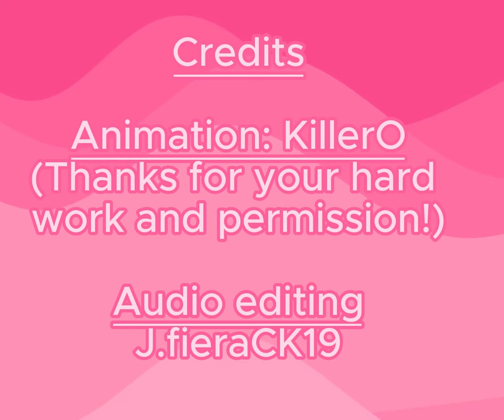KillerO Badger Vore Compilation (Sound+)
Who's afraid of the big bad. badgers ? A fun collection of hungry and big bellied badgers from KillerO with new added sounds on X!

And I wanna thank Killer who made such Killer animations X3

Credits:

Animation: KillerO

Sound editing:  J.fiera/CK19